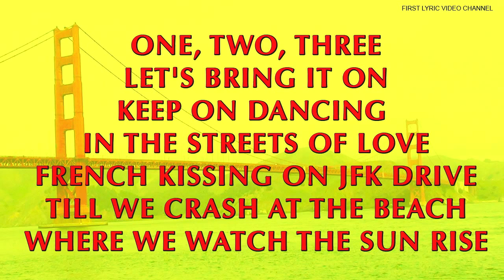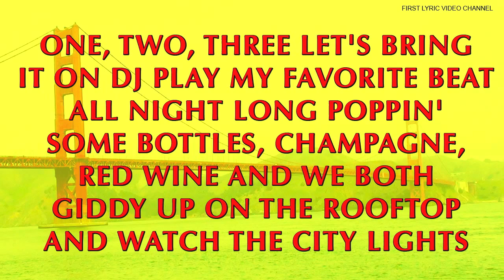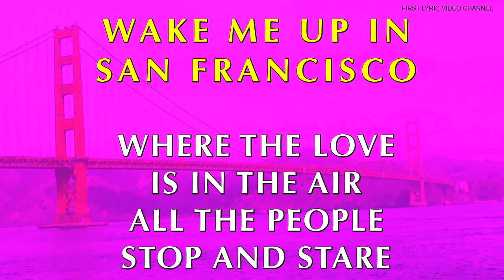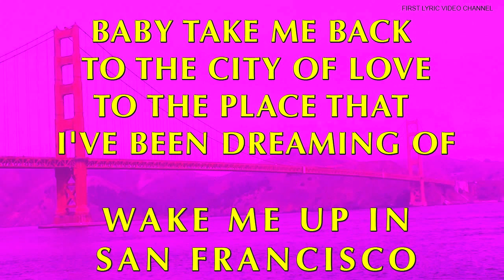Golden Gate Bridge 75th Anniversary - FULL BIRTHDAY LYRICS - Favorite Star 2012 - Lyric Audio Video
This beautiful Pop Song was composed by Tony Cornelissen and Manuel Reuter. A great song writer. Thank you for this fantastic song. It was a pleasure to sing your Song. This Song performing by Artist FAVORITE STAR. Please respect the rights of the owners, Producers, Author and Publisher. No illegal downloads! Take advantage of the sale of the song, the direct links to the shops. We create Lyric videos because we love it. We want to support the artists with our hobby. We translate the songs into different languages . There are free translations. These need not be correct. The copyrights for the translations include "First Lyric Video Channel." The music we use with permission of the producers. The CD cover we use with permission of the producers. We say thank you.

Thank for visiting First Lyric Video Channel. The YouTube channel "First Lyric Video Channel" is a Music Lyric Channel and is not a professional channel. The lyrics videos were created privately. We like Music and we help the Performer. We are lyrics fans.
Come back. FLVC